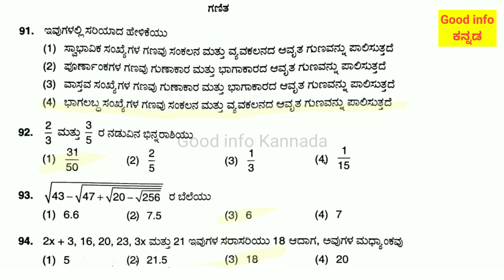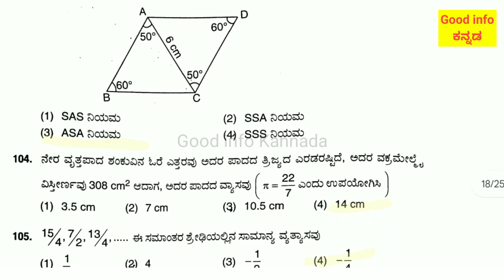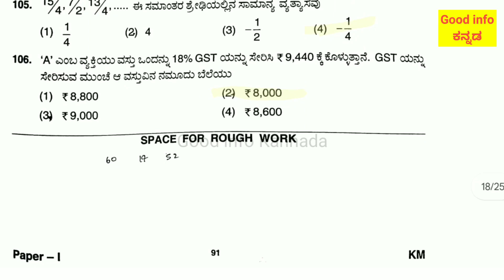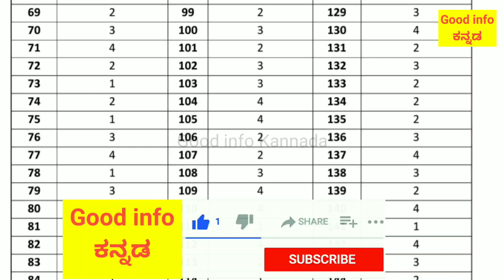KAR TET Question paper | Govt official | Key answer | Paper-1 | Mathematics | 2023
In this video we solve KAR TET Question paper  2023 with Key answers Paper 1 Mathematics

The Officials have announced these Answer Keys that are genuine only and are given through the Official Link.

Tune to this channel
for all the Competitive exams question paper and answer and all recent job info, Solved old question paper, lates news, new ideas, tips and technical updates.

Hit Like if you found this video helpful. Comment if not and please let me know how I can improve.

Education purpose.

Image and videos and music used in this video are belongs to respected owners not mine. In this content which I used in my video all resource like picture or video from Google or any other helpful site which help us to explain our video nicely or deeply so I credit to my all work to Google or any other sites.If I used an others content then I will definitely credit to him thanks I hope all owner understand to me of I used some content in my videos thanks again to all owner. If you find any copyright content on this video inform me.

Copy right Disclaimer ; some contents are used for educational purpose under fair use copy right disclamer under section 107 of the copy right out 1976, allowance is made for "fair use " for purpose such as critism,comment,news reporting,teaching,scholarship and research.Fair use is a use permitted by copyright statute that might otherwise be infronting.Non - profit,educational or personal use tips the balance in favor of fair use.

KAR TET Paper 1 Kannada

KAR TET Paper 1 English

KAR TET Paper 1 Maths

KAR TET Paper 1 Child Development

KAR TET Paper 1 EVS

Dharmastala about soujanya case

Highcourt about soujanya case

Siddaramaya about soujanya case